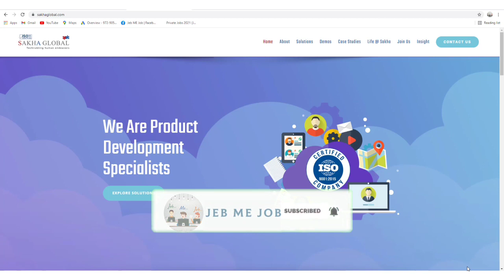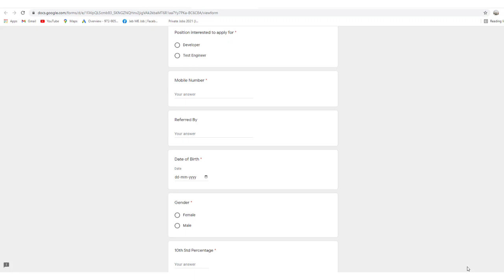SAKHA GLOBAL | FRESHER JOB | WORK FROM HOME | FINAL YEAR APPLY | Latest Jobs 2021 | ROJGAR NEWS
Hello Candidates,
PRIVATE MNC COMPANY JOB VACANCY 2021 FOR FRESHER CANDIDATES. JOB FOR FRESHER BY MNC COMPANY. PRIVATE JOB BY MNC COMPANY 2021. fresher job notification by MNC companies 2021. Latest fresher job by MNC 2021

I'm posting government jobs and privates jobs , possibily all kinds of job vacancy for those who need job and ready to use their knowledge. stay connect with channel for more job related informative videos. Latest job vacancy notification will be provid to you by time. Job is for everyone. Jeb me Job is here for you. Jeb me Job help you to get new job. Jeb me Job try hard for you.